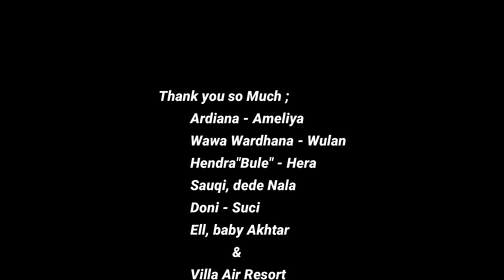Villa Air Resort | Lembang - Bandung | Liburan Ramean dengan konsep ala jepang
Haii Guys.. Hotel Review kali ini Triwarnanda Family milih Villa Air Natural Resort Lembang ni guys, dan asli ga nyesel.. keren banget ini villa..
Jadi, ayah sama temen" nya ceritanya reunian sama sobat"nya nih.. lucu aja.. udah pada bawa anak.. hihihi... FYI, yang nginep ada 10 orang dewasa, dan 7 orang anak termasih baby.. total nya 17 orang.. padahal kapasitas villa maximum adalah 6 orang dewasa.. jadi bawa surpet (kasur karpet) biar ga ada extra charge, awalnya takut di tegur staff Villa.. ternyata mereka asik kok.. gak ada masalah dengan bawa karpet sendiri.. hihihi.. tapi bagian pas acak"an gak kita tampilkan di video yaa.. wkwkwk

Record on : RealMe 5
Edited on  : Filmora9